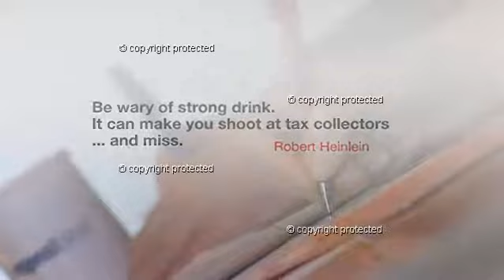Taxes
PowerPlugs Video Backgrounds